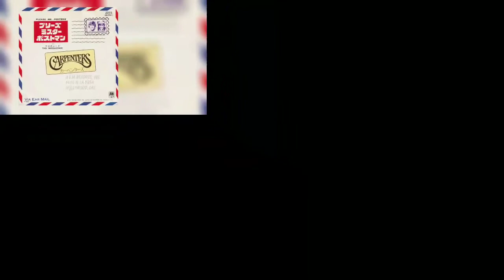the carpenters mr postman